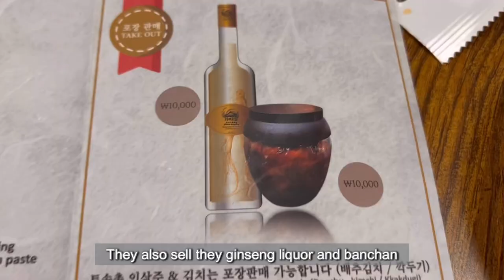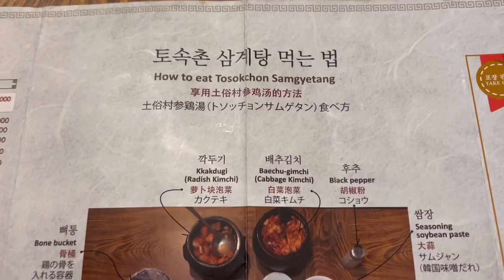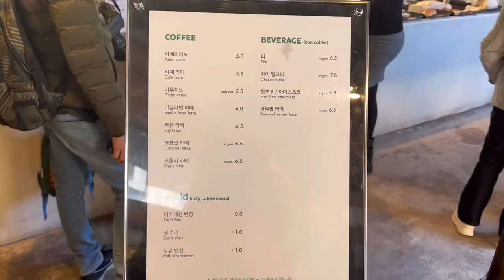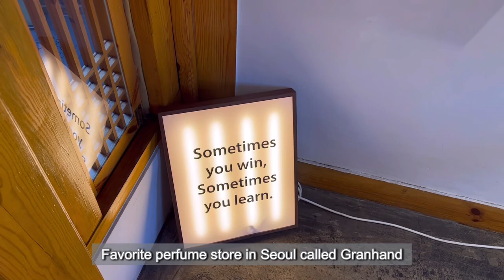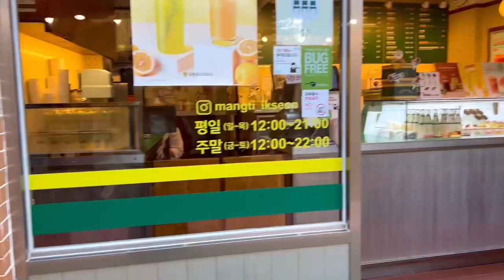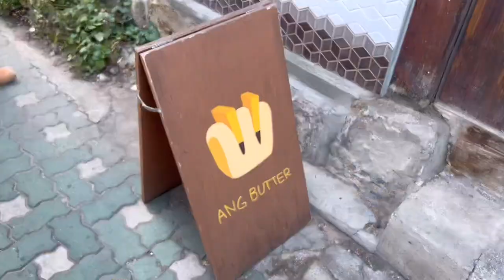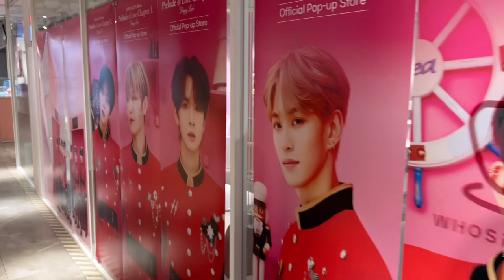Seoul Vlog #8 - Jongno-gu | Anguk | Ikseondong | Gwangjang Market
Hi everyone, thank you for coming back to my vlog. This time there will be a lot of foods and cafes in here. I will show that you can walk from Jongno-gu where Gyeongbokgung palace is all the way to Dongdaemun Plaza. You can visit Insadong, Ikseondong, Anguk, Gwangjang Market by foot!

Location :
Tosokchon 서울 종로구 자하문로5길 5 토속촌

Blue Bottle Gwanghwamun Cafe 서울 종로구 청계천로 11 1층

Onion Anguk 서울 종로구 계동길 5 카페 어니언

Ikseondong Hanok Street 서울특별시 종로구 익선동

Lotte Dept. Store Main Branch Young Plaza 서울 중구 남대문로 67

Myeongdong Pork Cutlet 서울 중구 명동3길 8